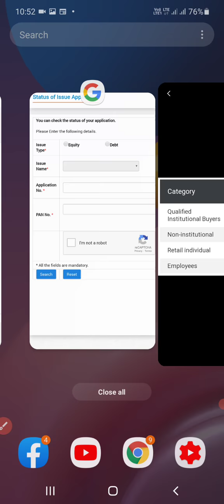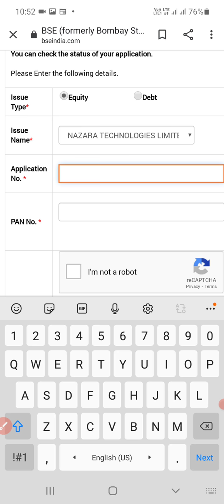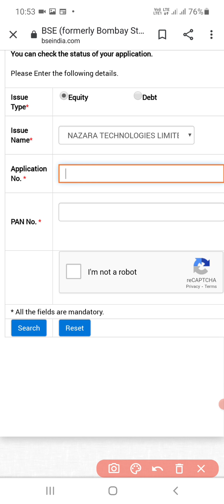Nazara Technologies IPO Allotment Status Check Here@SmartMarketTips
Nazara Technologies IPO Allotment Status Check Here.